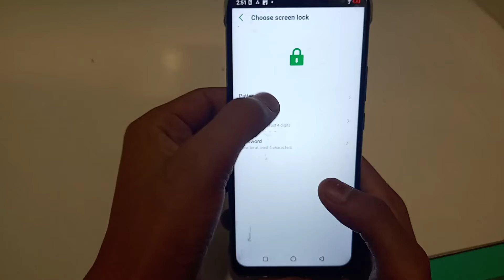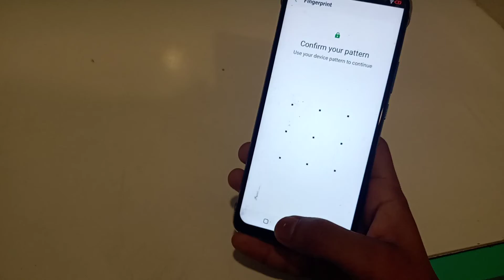how to set finger print lock , Mobile me seting use kaise kare